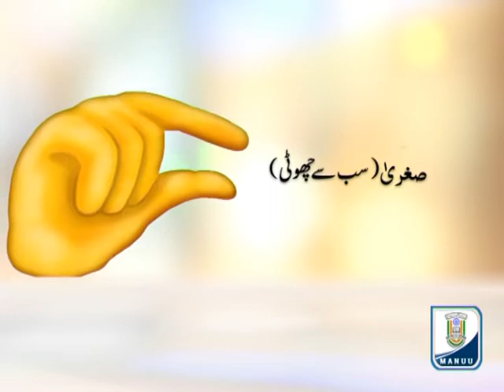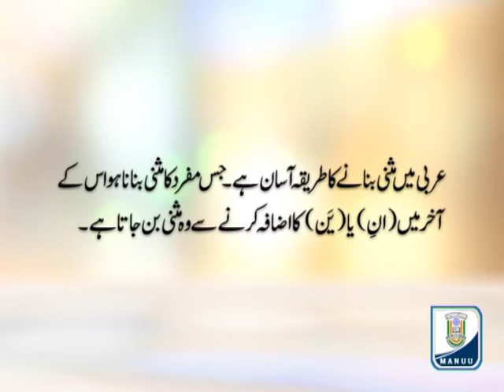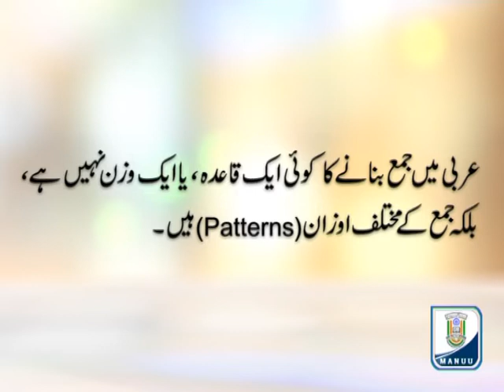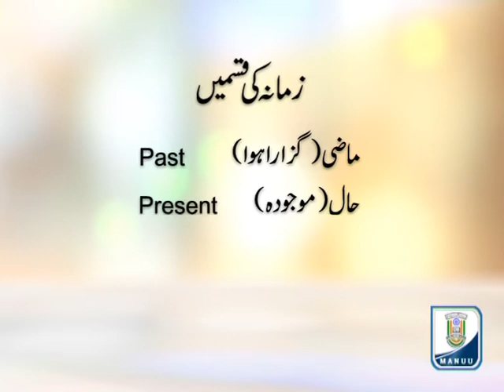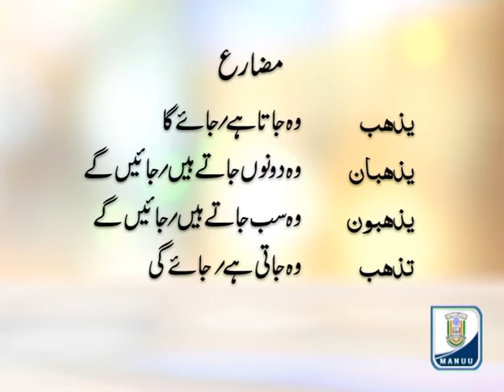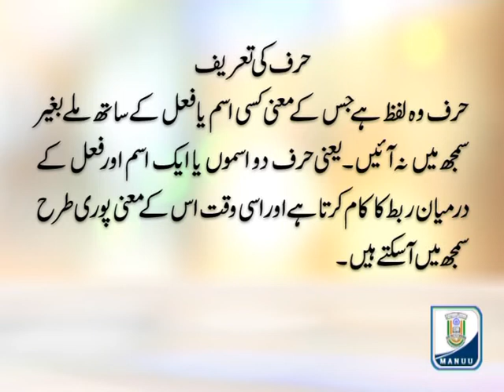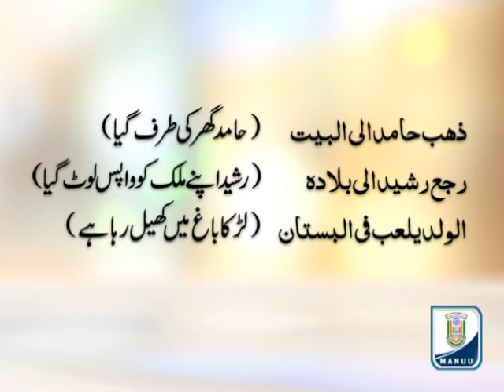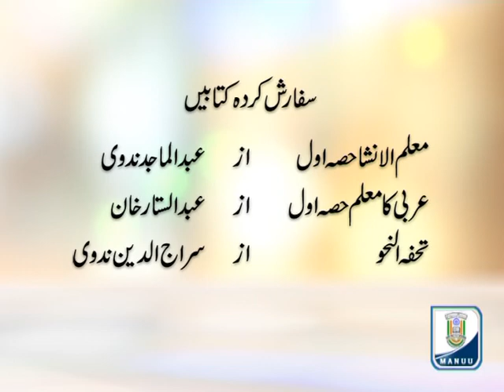Word and Its kinds (Arabic) | Part 2 | B. A., B. Com, B. Sc. | IMC, MANUU